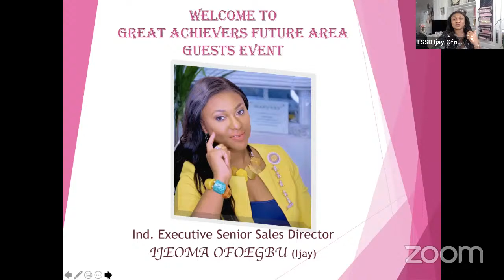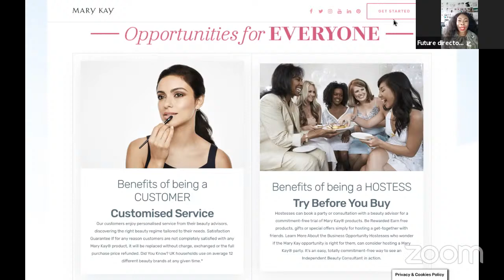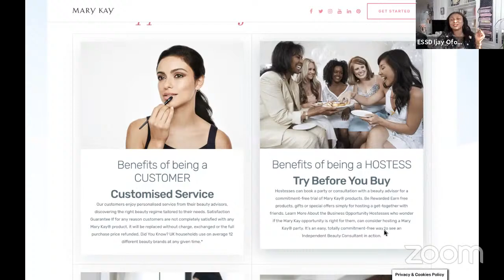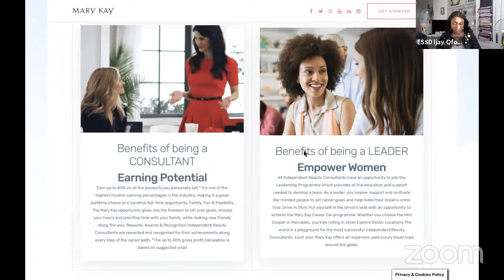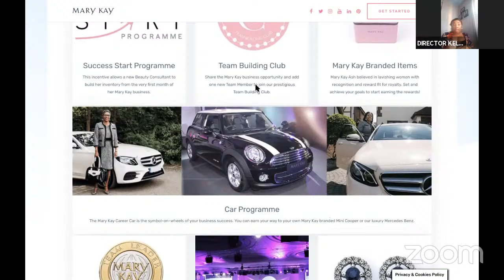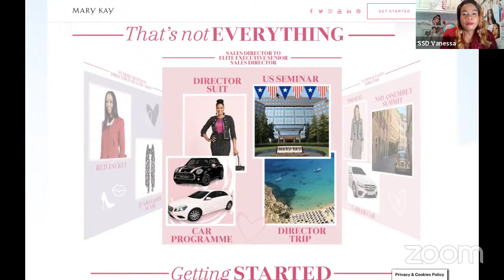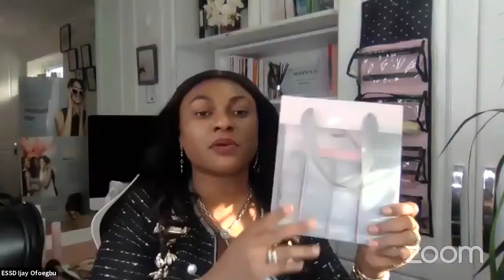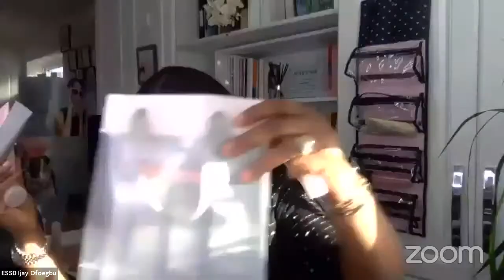Mary Kay Guest Event